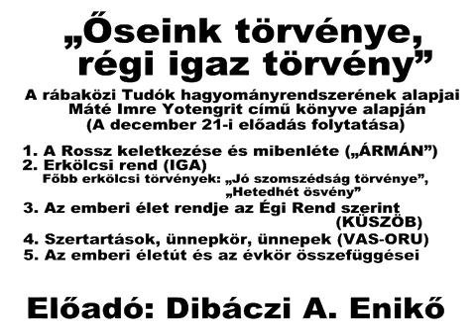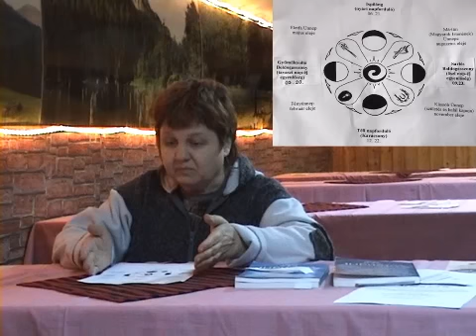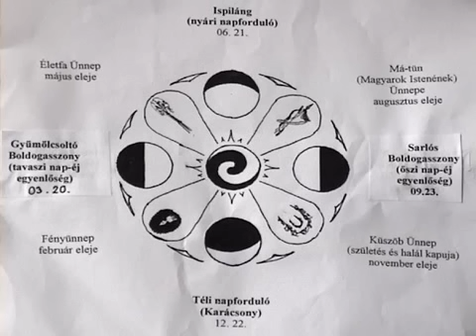Yotengrit - Őseink törvénye, régi igaz törvény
Dibáczi Enikő előadása a Yotengritről a Bujdosó Székely Étteremben, 2011. február 22-én